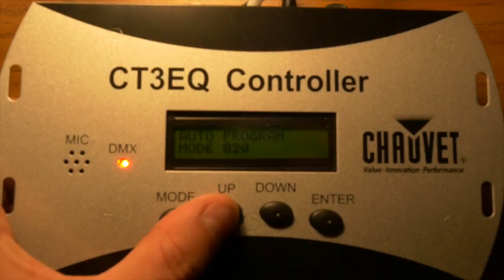Chauvet Colortubes 3 0 & Program Settings on the CT3EQ Controller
Checking out the auto program settings on the CT3EQ Controller for the Chauvet Colortube 3.0 lights.